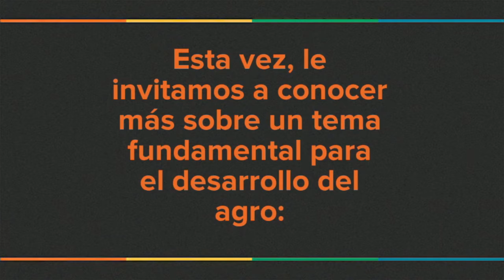Anuncio AgroEnlace: Pensar el pasado, mirar el presente, cambiar el futuro (Parte 2)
Este miércoles, una nueva transmisión.